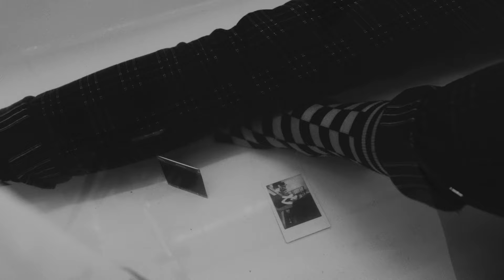BLINKER x Madeline Juno - Alles schon okay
Album GEGEN DIE ANGST out now.

Video Credits:
Production Company: lucent images
Concept: BLINKER, Madeline Juno & Julian Larsson Producer: Thomas Erhardts
Director, DoP, Editor: Julian Larsson
1.AC: Felix Zimmer
Behind the Scenes: Jule Hömberg